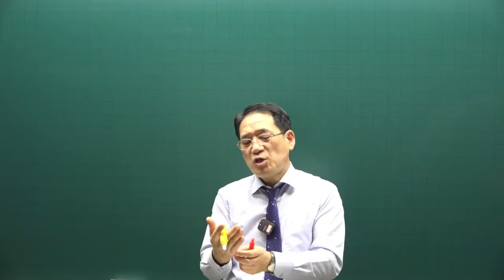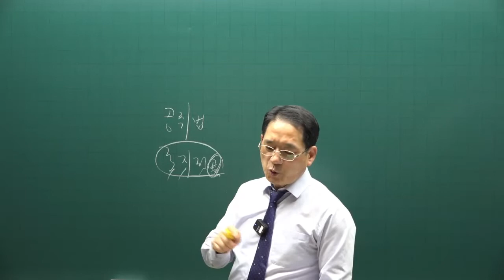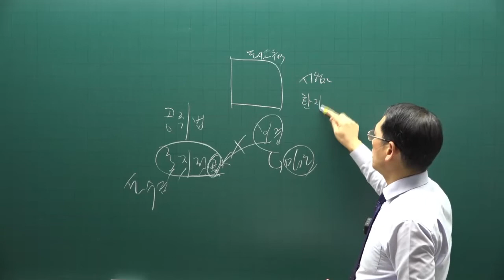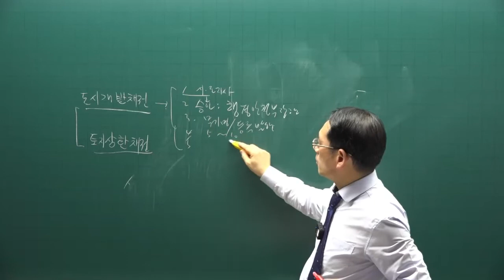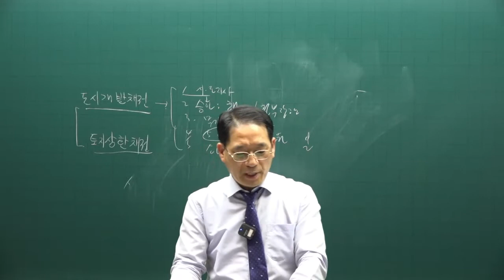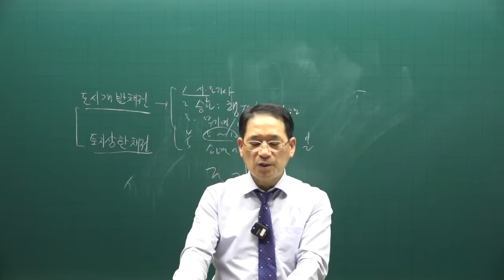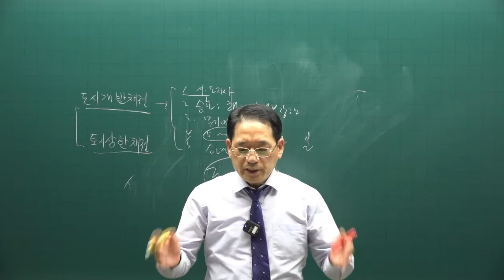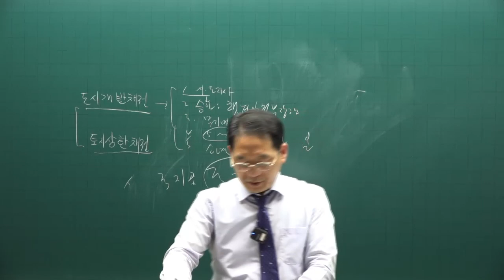[공전무] 제 33회 공인중개사 공법 기출적중문제풀이 14강